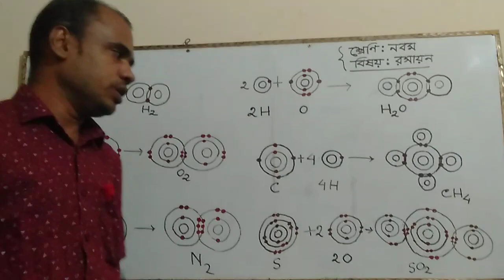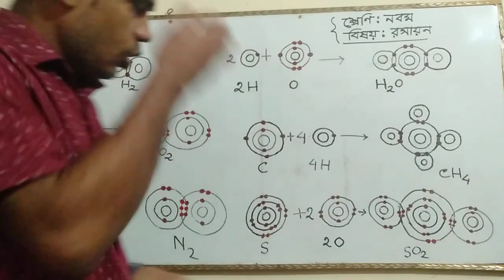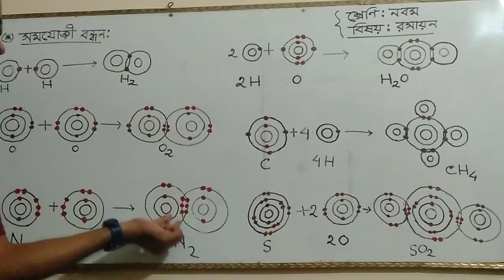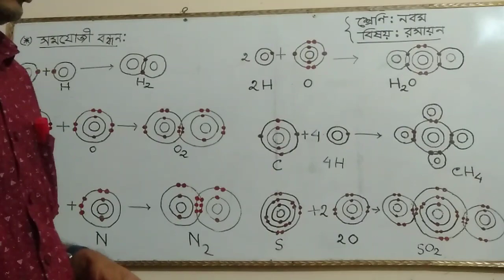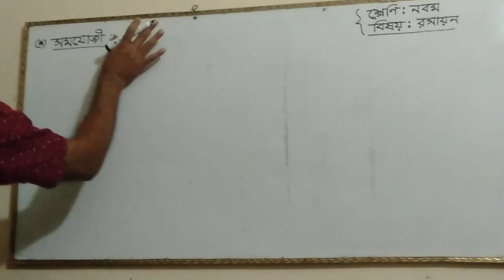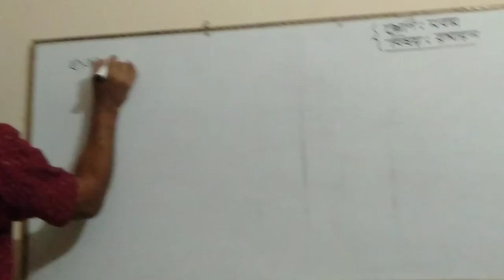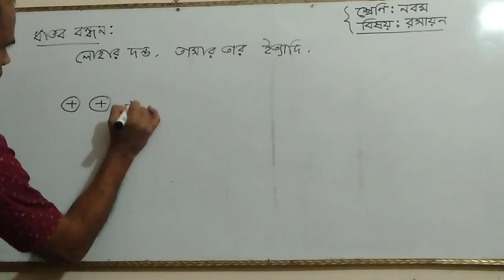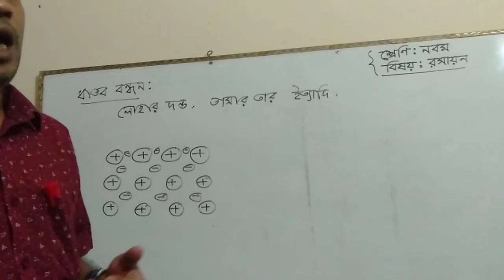Chemistry(class-ix):chemical bond(covalent bond,metallic bond)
Gopal Datta Chowdhury, assistant teacher, Cumilla Zilla school.